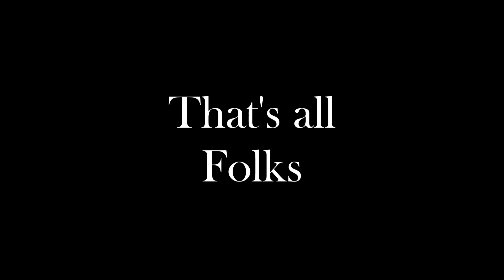Caldermeade Farm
Feeding the animals at the farm. Nice place to visit.